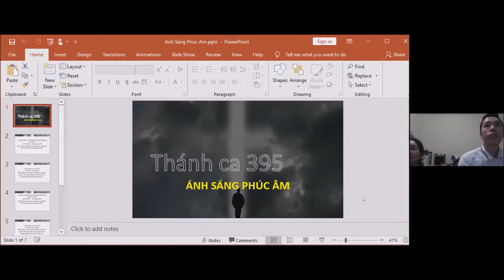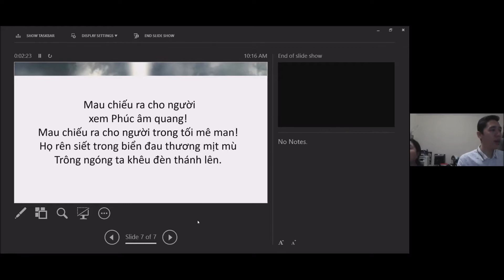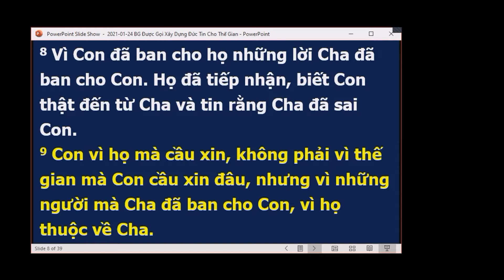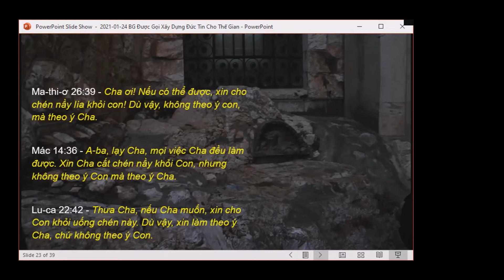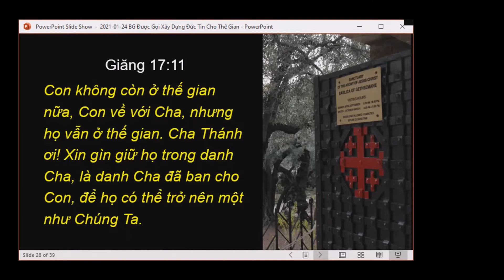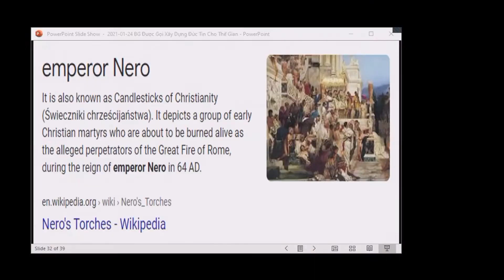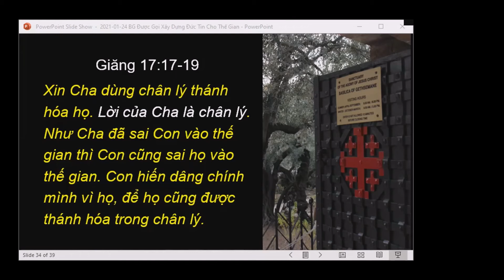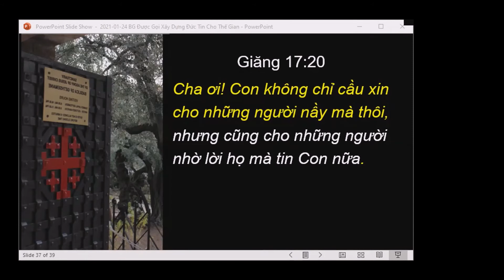Được Gọi Để Xây Dựng Đức Tin - Lễ Thờ Phượng 24-1-2021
Chương Trình Thờ Phượng 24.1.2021
Hội Thánh Baptist Sugar Land
Chủ đề: Được Gọi Để Xây Dựng Đức Tin
Diễn giả: Mục Sư Bùi Thế Hiền